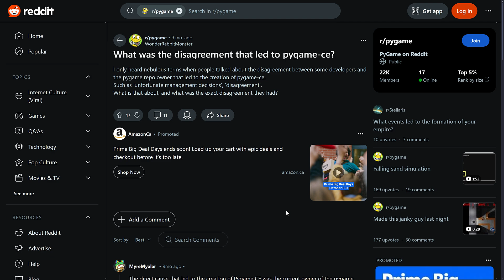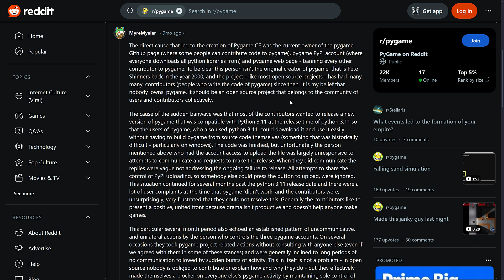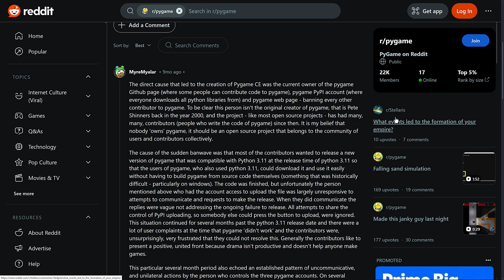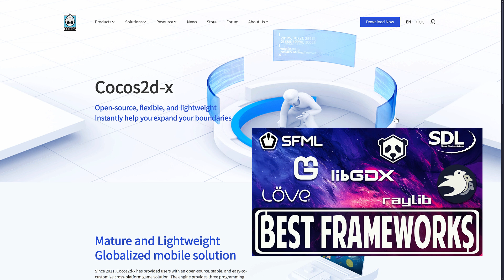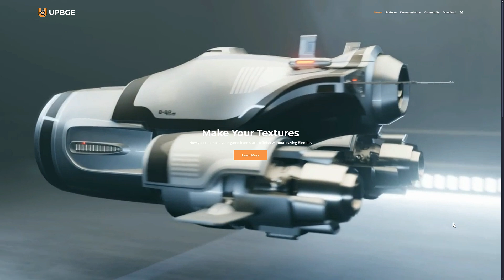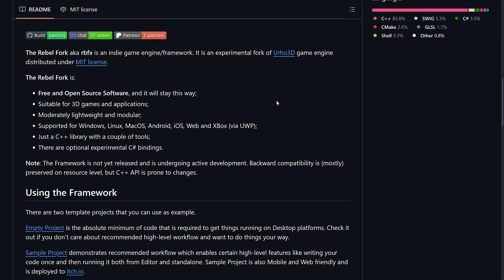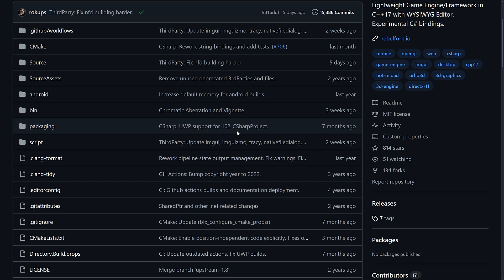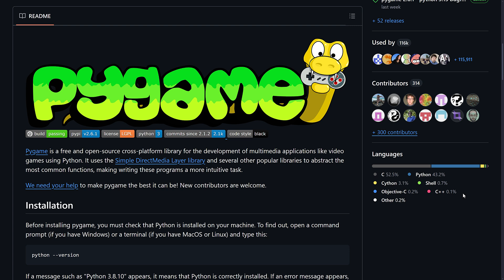That Game Engine Fork...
Somewhat recently a very high profile open source game framework was forked.  At the time I didn't think it was right to cover it, but now I think enough time and effort has passed that it makes sense.  Additionally in this video we take a brief look at the history of forked game engines.  Why they forked and if/how they succeeded.  I also talk a bit about the criteria for coverage on this channel when a project is forked.